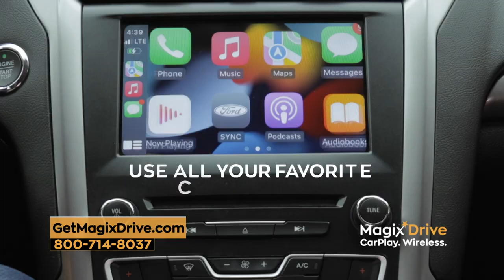MagixDrive Commercial 60 sec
This is the 60 second version of our first commercial for our first AppliedMagix product.